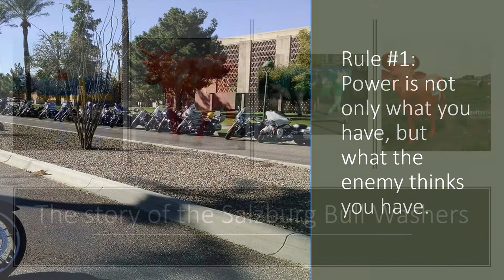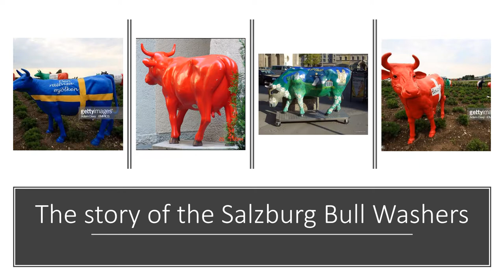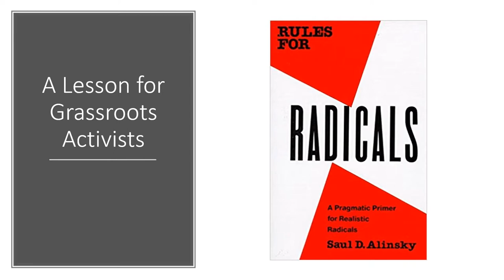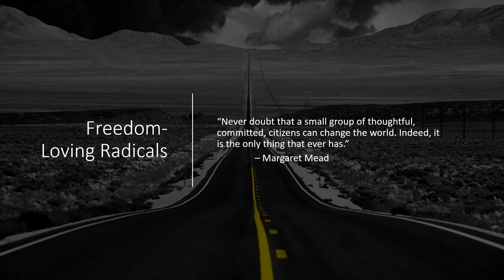Adapting Alinsky’s Rules for Radicals Rule #1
Advocacy training using Alinsky's Rules for Radicals.